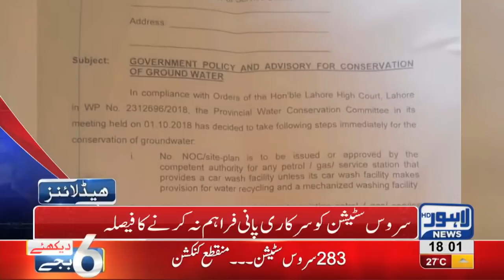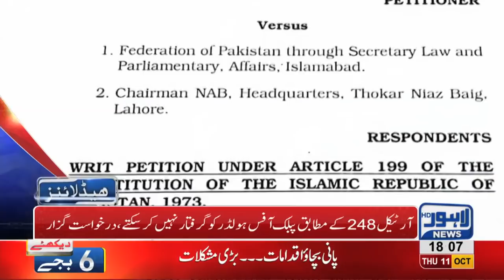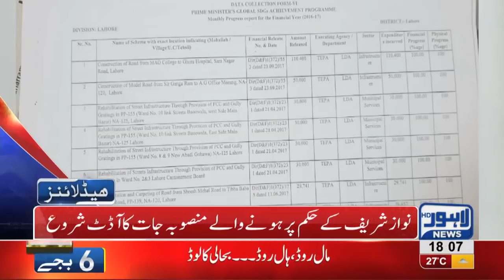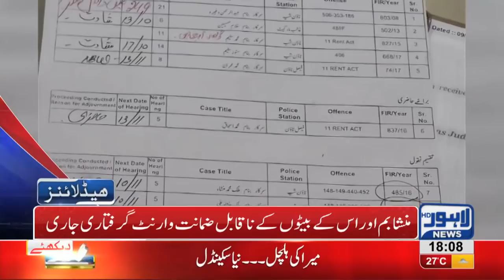06 PM Headlines Lahore News HD – 11 October 2018